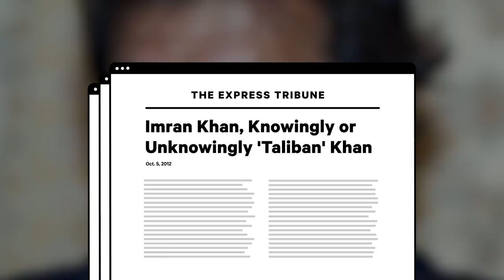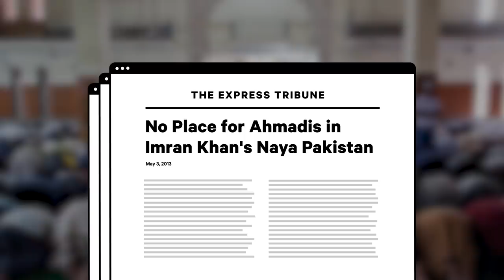The Rise of Pakistan's Imran Khan | NowThis World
Imran Khan, cricket superstar. Imran Khan, playboy. Imran Khan Pakistan Politician. Khan has been called many things. But now he's earned a new title.

Imran Khan new prime minister, then-captain of the Pakistan national cricket team led his team to an unprecedented victory for the country. It was Pakistan's first and only World Cup win to date - and a moment of extreme pride for its citizens.

Prime Minister Khan, who was already a celebrated cricketer throughout the '70s and '80s, saw his celebrity status skyrocket even further. Beloved both at home and in the West, he had an active and public social and love life - his marriage to British heiress in 1995 making international news.

He also made headlines as a philanthropist, fundraising millions of dollars to open a cancer hospital for low-income patients in honor of his late mother in December, 1994.
It was around this time - a few years after the World Cup victory - that speculation about Khan's leadership potential started popping up, and it was rumored was he was setting his sights on a political career.

Soon he would outline what would become his core issue for 22 years: ridding Pakistani politics of corruption.

And in 1996, he made it official: founding the Pakistan [Teh-reek - eh- In-saf] Tehreek-e-Insaf, or PTI party. Also referred to as the "Movement for Justice," the party was branded as an anti-corruption socio-political movement, aiming to create a quote "self-reliant modern Islamic Republic."

But for almost two decades, PTI Imran Khan's party saw few victories.
So how did this former sports star he end up securing the highest political position in a country of almost 200 million people?

In this episode of NowThis World, Alex Janin breaks it down.